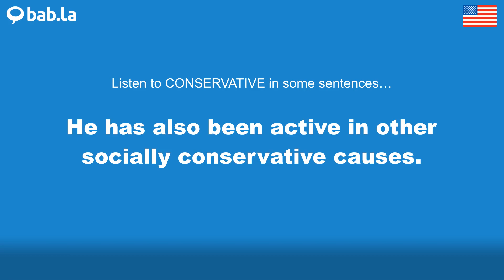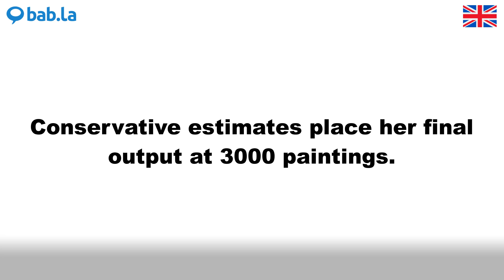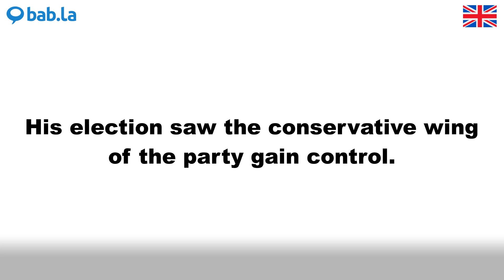CONSERVATIVE pronunciation | Improve your language with bab.la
Improve your spoken English by listening to CONSERVATIVE pronounced by different speakers – and in example sentences too. Learn and love languages with bab.la.